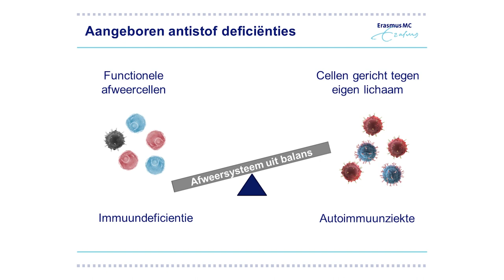Dr. Virgil Dalm over primaire of aangeboren antistof deficiëntie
In deze video legt dr. Virgil Dalm uit wat een antistof deficiëntie is. Een antistof deficiënties is een afweerstoornis waarbij er te weinig antistoffen worden aangemaakt. Door het te kort aan antistoffen zijn mensen gevoeliger voor infecties. Voorbeelden van stoornissen in de aanmaak van antistoffen zijn:  Common Variable Immune Deficiency (CVID), X- linked Agammaglobulinemie (XLA), en Hyper IE syndroom (syndroom van Job).